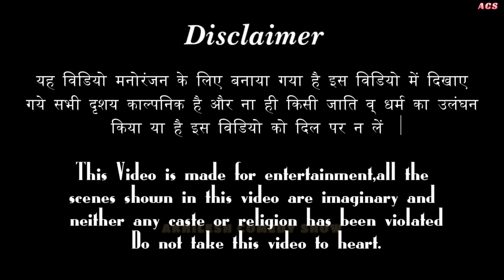साजन चले ससुराल || अवधी कॉमेडी || Akhilesh comedy show